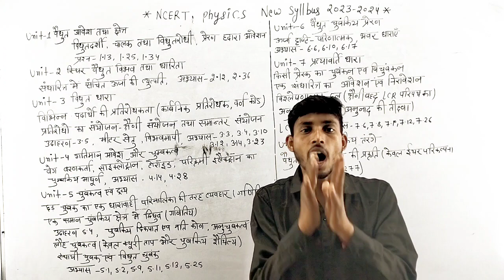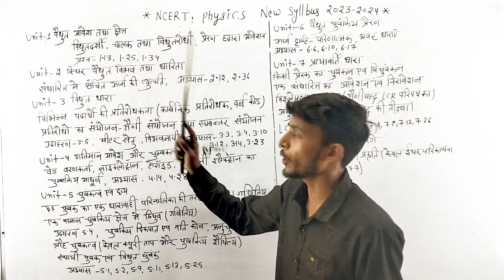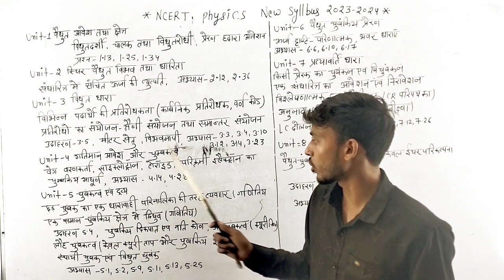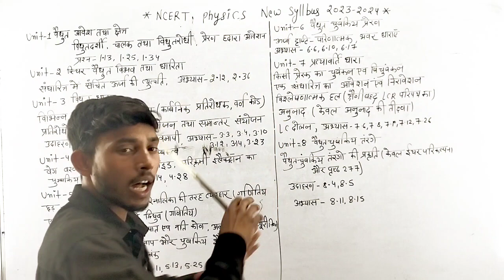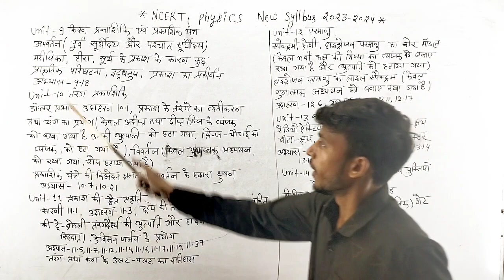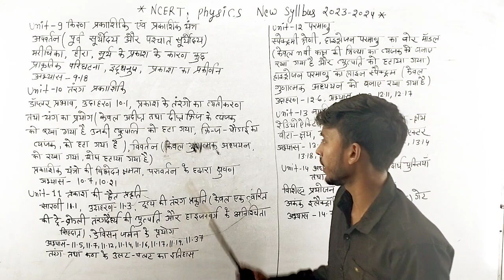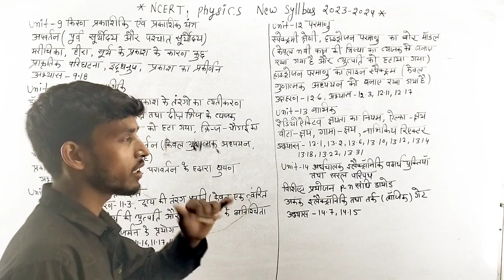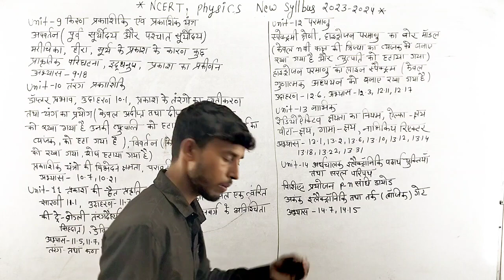NCERT Physics New Syllabus 2024